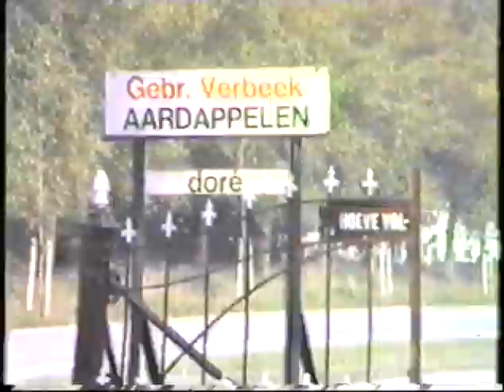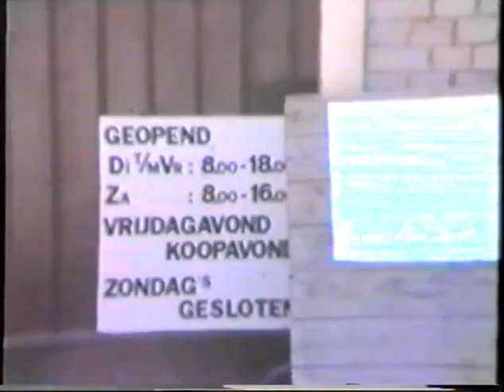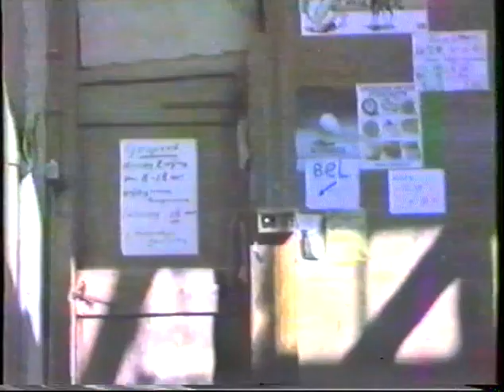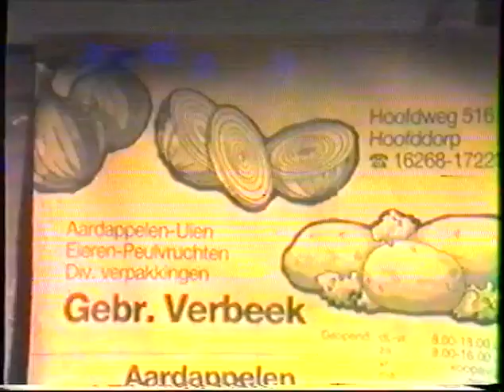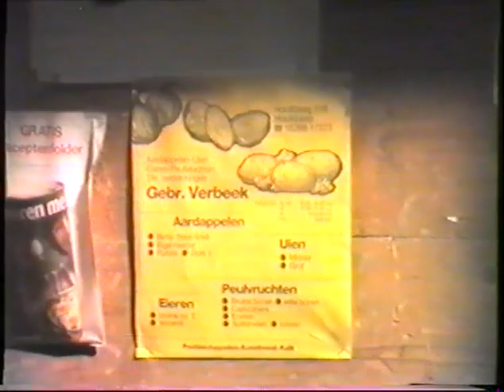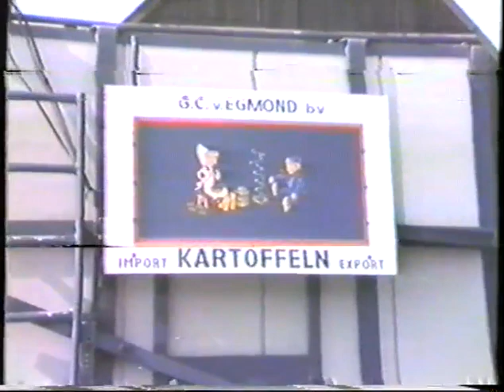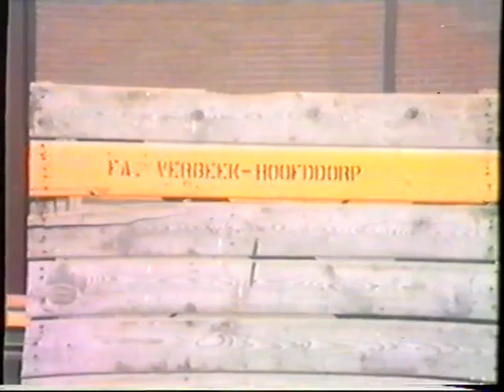uien laden 1986 familie Verbeek Hoofddorp Haarmemmermeer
Unieke videobeelden van het oogsten van uien in 1986 in Hoofddorp in de Haarlemmermeer